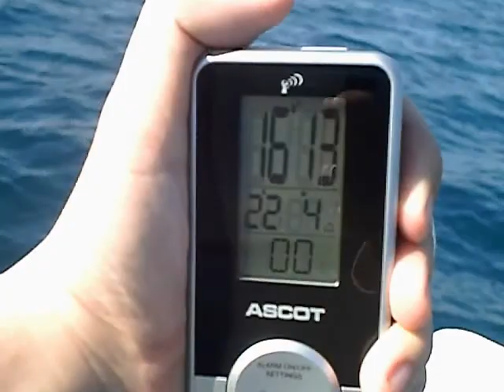ADRIA # Plovba ¤ (20)12_APR_03